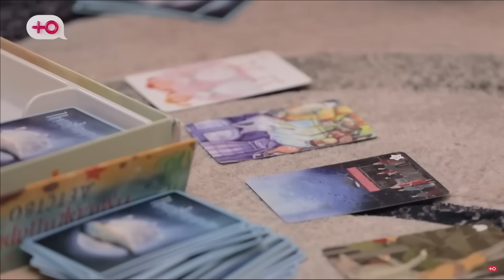РАСТИ ЖЕНУ СМОЛОДУ | Шоу Супермама